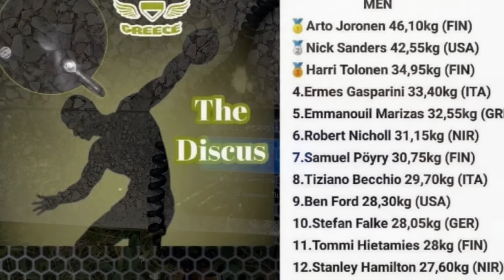First test with 4 world record result !!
Armwrestling workshop in Puglia with Grip tests.

FOR ONLINE COACHING DM ON ISTAGRAM